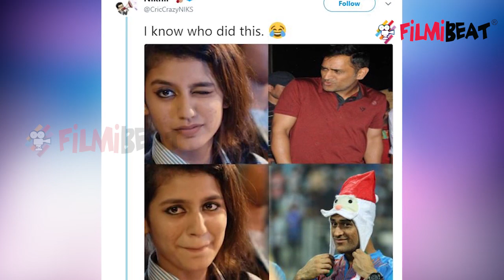Priya Prakash Varrier's Crush is MS Dhoni | Filmibeat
Priya Prakash Varrier's Crush is MS Dhoni. Mahendra Singh Dhoni is a phenomenon of its kind. The former Indian captain is loved by one and all. Priya Prakash Varrier, the name on everyone’s mind for the past few days has also been left stumped by MS Dhoni, the captain cool.